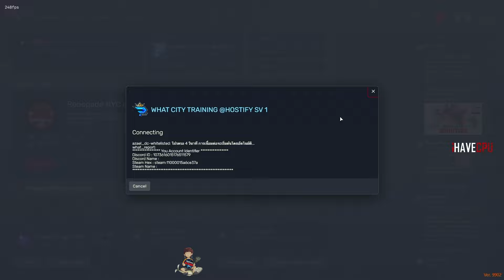เมื่ออาเฉินคุยแก๊งพฤษภาเล่น 20vs20 อยากเล่นแบบไหนบอก แบ่งของ 60-40 | GTA V | WC3 EP.3176